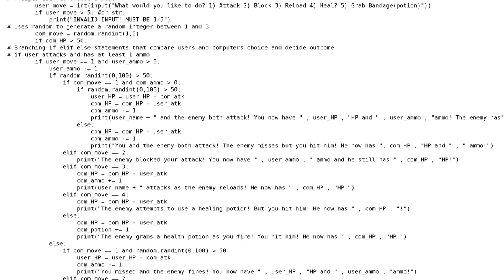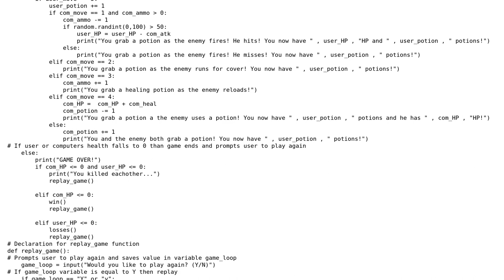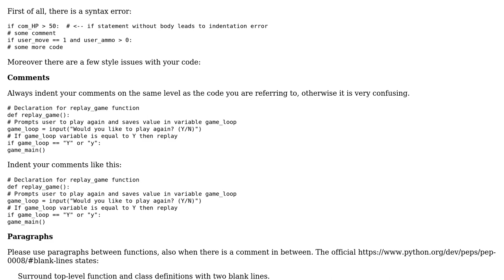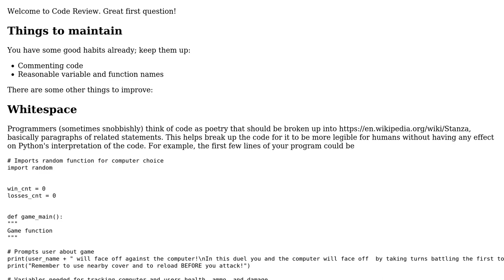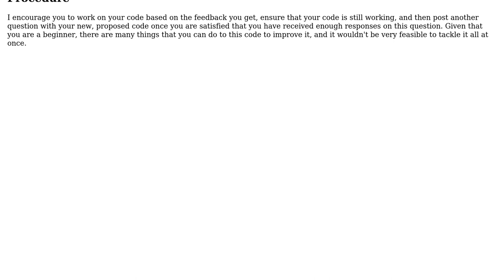Code Review: My first battle simulator (2 Solutions!!)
Code Review: My first battle simulator

With thanks & praise to God, and with thanks to the many people who have made this project possible! | Content (except music & images) licensed under CC BY-SA | Music | Images & others | With thanks to user shane solomon user Reinderien user Graipher user Erich and the Stack Exchange Network Trademarks are property of their respective owners. You are responsible for your own actions.